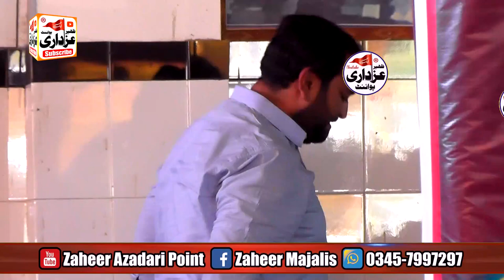NEW NOHA 2023 | Zakir Syed Najam-Ul-Hassan Sherazi | Shahadat Shahzada Ali Akbar (as)